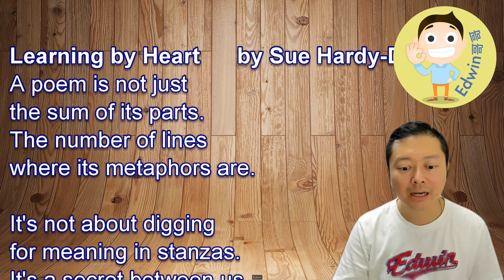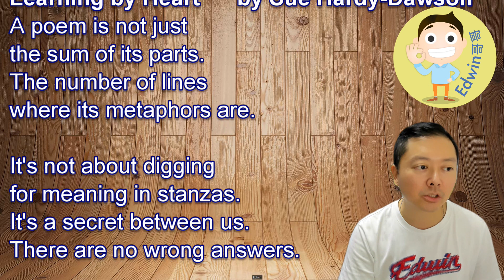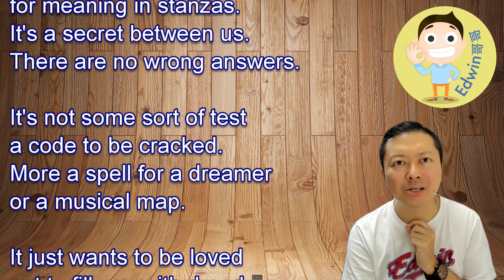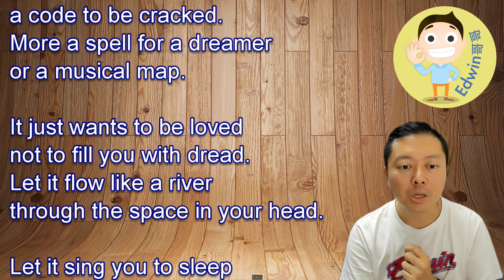Learning by Heart by Sue Hardy Dawson P4 Boys (75th Hong Kong School Speech Festival)